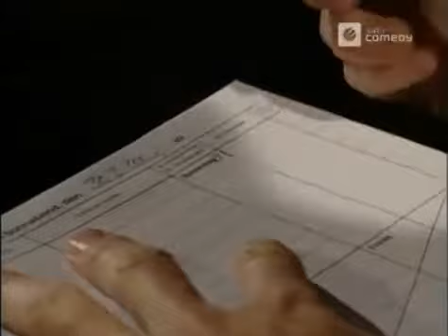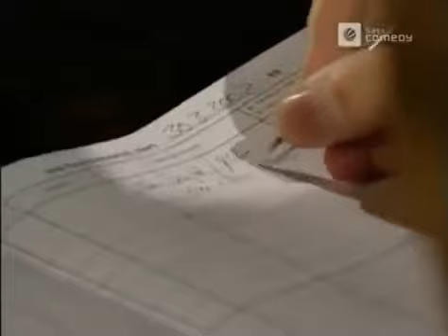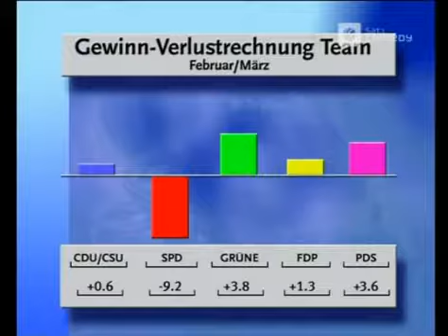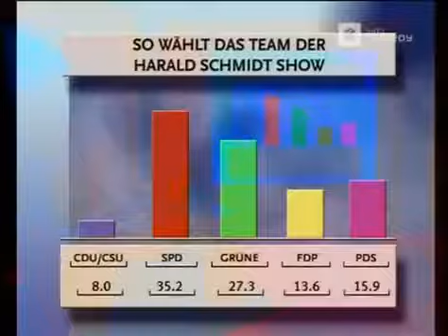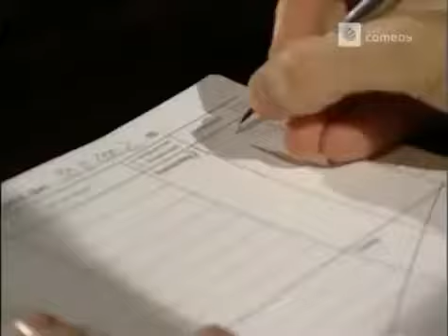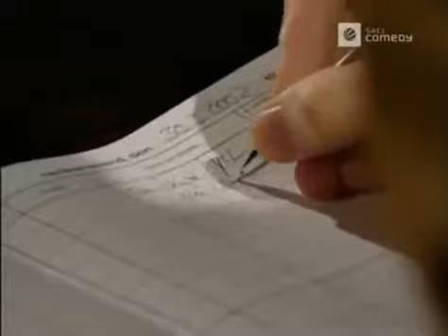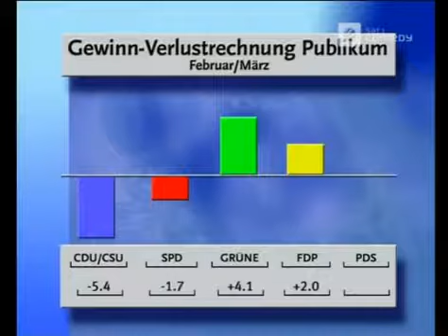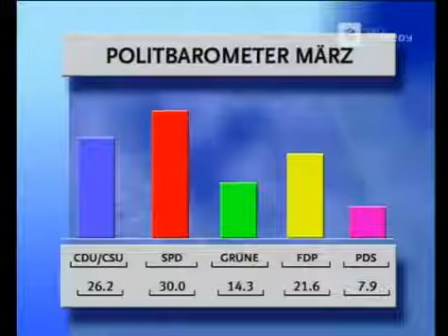Harald Schmidt Show 1063 Schachfiguren Eier Färben Basteln für Ostern 480p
Dirty Harry alias Harald Schmidt in seiner Harald Schmidt Show.